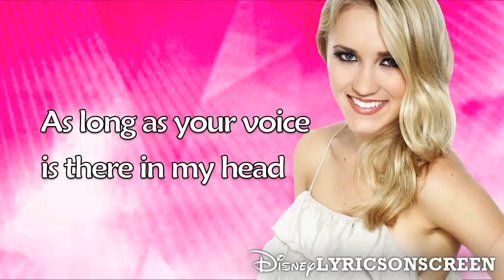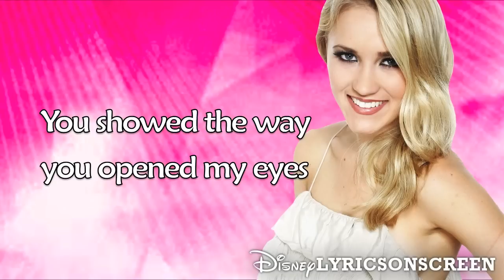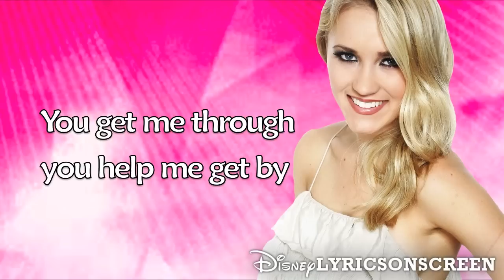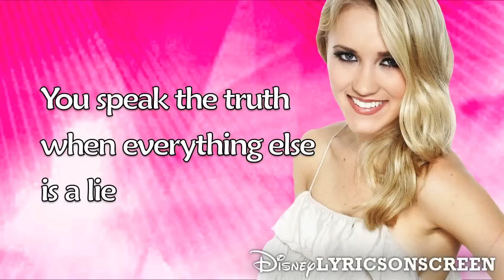Emily Osment - You Get Me Through (Lyrics Video) HD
Artist: Emily Osment
Album: Fight or Flight